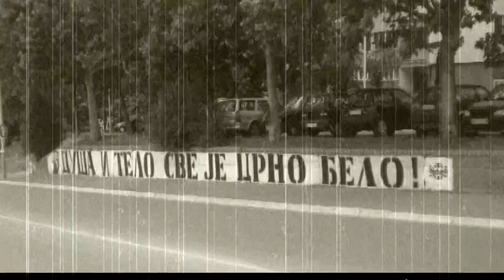Grobari | 68 RODJENDAN | Partizan - Javor, 05.10.2013.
partizan tifo o mama ja volim partizana proslava pobede niko te nikad voleti nece ko sto te volim ja diarra ubico sto ja volim taj i svi ce uvek cuti..ljubavi sreco voli me grupa jna svirka graffiti
ja volim partizan ja volim celzi da jebem barselona ima jednu manu proslava pobede sa igracima jak vetar u ledja očevi naši i krv su prolili sam uspeo mislim tada shvatio sam kakva je prava ludnica to blokada jawaia Это не может быть описан ultra fans belgrade beograd srbija fans more from tree litlle champion  tribina voli me nevoli me  pu... full review svi mi koji volimo partizan cetiri ispod nule aυτό δεν μπορεί να περιγραφεί nie można określić w słowach krusevac kraljevo valjevo cacak subotica nis smederevo sabac loznica prokuplje banjaluka
nemamo baklje prskalice gore titula titula slavice se gate 4 paok kad si srecan ti ponovi ovo sve tagovi ostalo ovo ono nema nas mnogo al smo odabrani
serbia montenegro bosna greece i svi ce uvek cuti gde god ti da igras najbolje do sada pljeskavice kod nislije we love you grobarski kanal crno belo oko nas adolescenti ekskluzivno crno beli dajte gol pa da pivo pijemo insight shiny day smrdimo na znoj razni tagovi crni gruja razne price sto ja volim taj s hajde pridji bliže партизан гробари југ jovana voli partizan lepa dusica voli partizan tomasevicka voli partizan troicki voli partizan oprosti sestro sve je to sunce plaza kopakabana..gru grba tegeltija prohladno magla fudbalski teren duzi klip ooo tole lopove picko milane jebemo ti sve sve tvoje drugove s tribine ultras krv znoj i rad kad si srecan ti ponovi ovo sve i kada nebudes prvi ti i kada se cuju zvizduci navijanje na partizan slavni klub svima znan grobari jug navijanje na partizan szolnok borca 2013 snimak mobilni telefoni belleti tivat niksic backa palanja kac vracar Ίδιο χρώμα ίδια πίστη obrisi suze mala moja besiktas ludnica sedi mirno i tu je pobeda cke bgradske kad si srecan ti ponovi ovo sve one of the best fans in europe krv znoj i rad dule vujosevic na konferenciji za stampu mini stories ovo nije turisticka publika hvala joj tifosi partizan gledaj u hd to nije cudo dijaspora voli partizan novcem se ne moze kupiti mi smo grobari najaci smo najaci cheering at the game tifo al gioco επευφημίες στο παιχνίδι aplauze la joc applaudir au jeu Jubel beim Spiel Mi volimo i bodrimo marketing brend inspiracija zanimacija kako napraviti profil fudbal
parkic basket zgrada ludilo bakljada madness huge effect champion samo jedan klub na svetu celom  i pevamo svaki dan samo napred Partizan vaterpolo waterpolo handball pyro corteo
moscow tifosi milano torino cacak rome kragujevac nis stadion jna kosarka pobeda london paris madrid germany brasil bayern